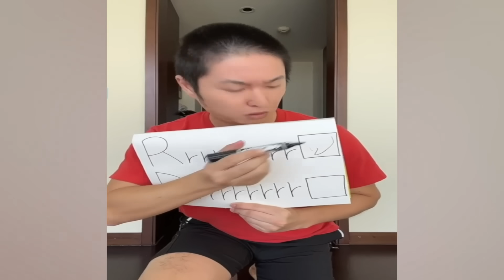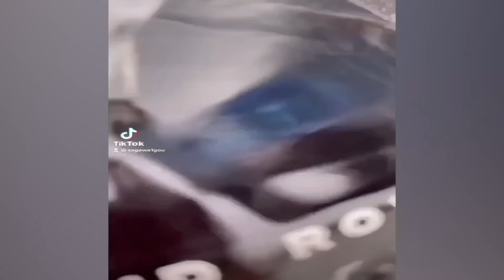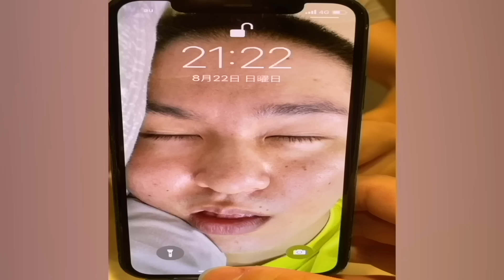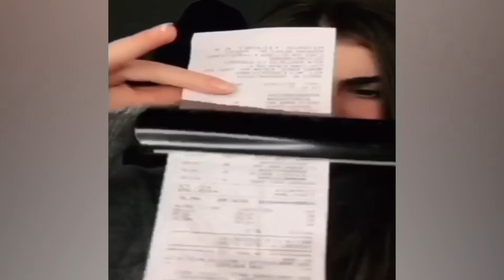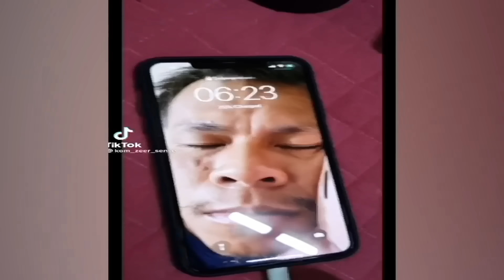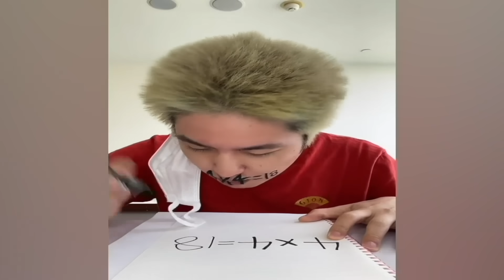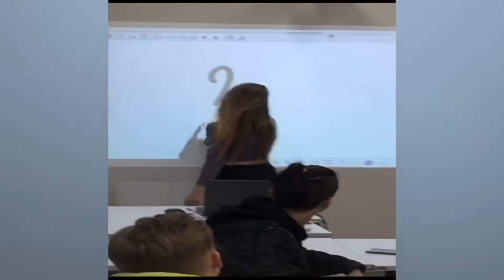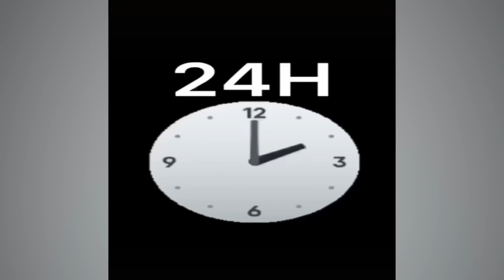CRAZIEST Sagawa1gou Funny TikTok Compilation | Try Not To Laugh Watching Cactus Dance Challenge